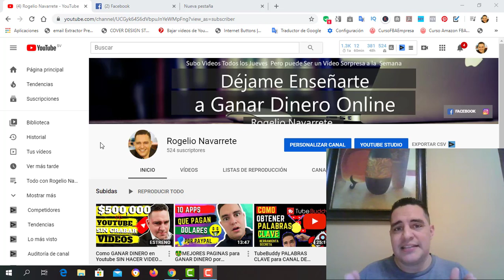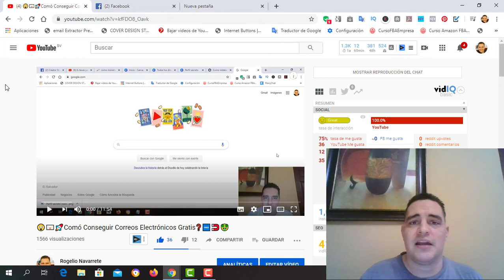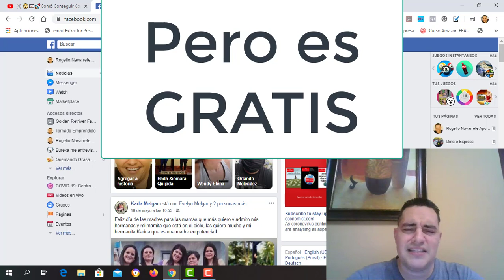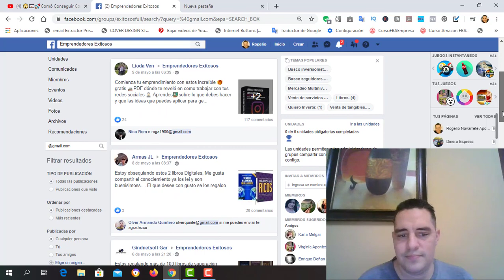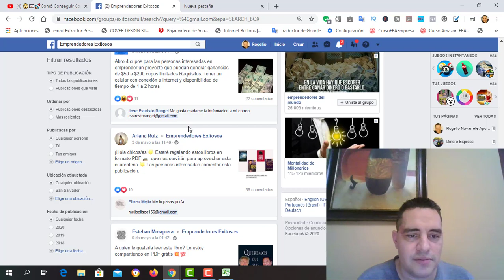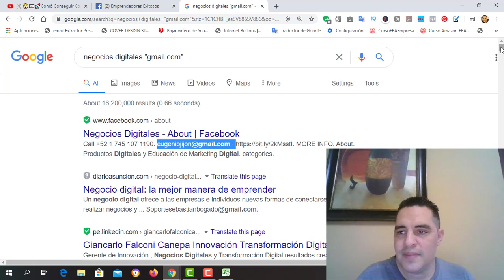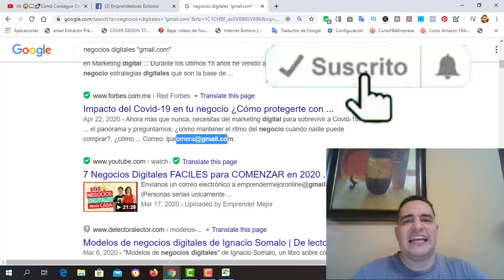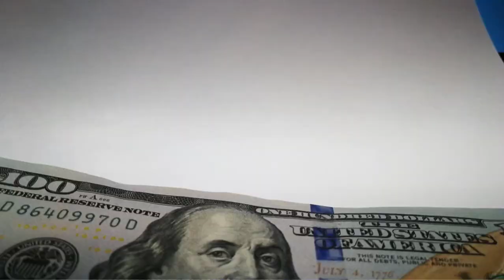🚀Cómo Conseguir Correos Electrónicos GRATIS 🤑(Segunda Parte)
Aquí aclaro que el email extractor de TDC ya no es funcional y te doy una alternativa para solucionarlo.
Te invito a que veas el primer vídeo para que entiendas de que hablo.